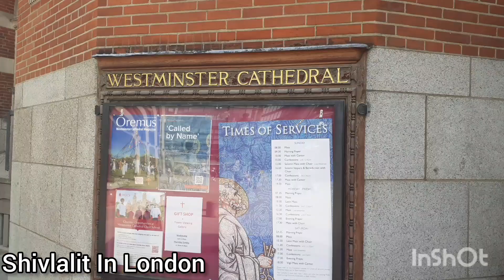लंडनला पहिल्यांदा भेट देत असाल तर हा व्हिडिओ तुमच्यासाठी आहे | London Top Attractions Part - 1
नमस्कार मंडळी,
Take care काळजी घ्या ❤️